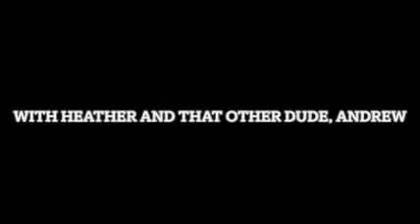The Waters Project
Andrew's conversation with David of The Waters Project on Happy Hour with Heather and Guest